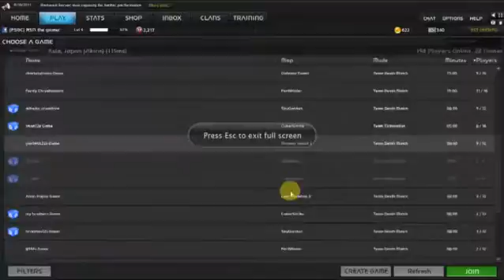More fun turns into a hardcore match in Uberstrike